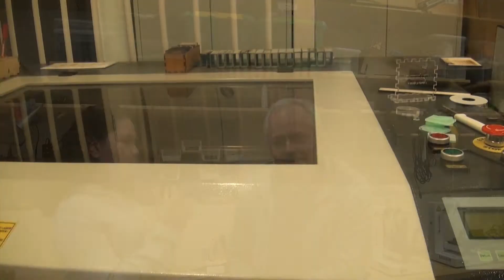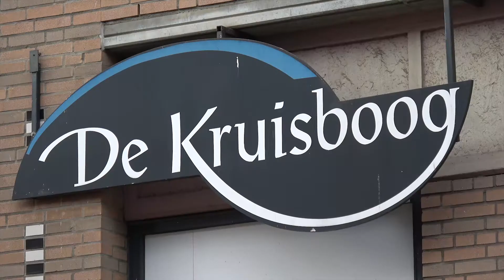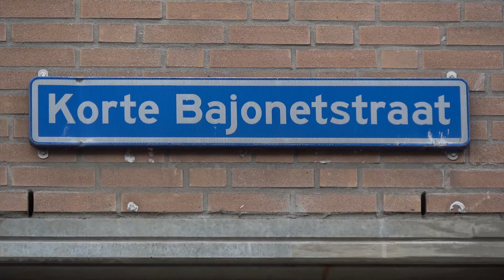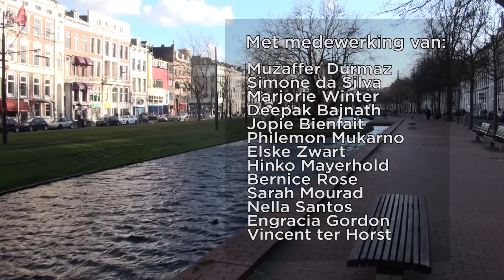Oude Westen TV - Afl. 19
Deze week bij Oude Westen TV: Sarah gaat op bezoek bij Stichting HET LAB, het is Dag van de Mantelzorgers in De Nieuwe Gaffel, oproep voor een bijeenkomst in De Aktiegroep Oude Westen op 19 juni om 14:00 uur, een reportage met Marianne Maaskant en Aktiegroep Café met als onderwerp Seniorenwoningen.